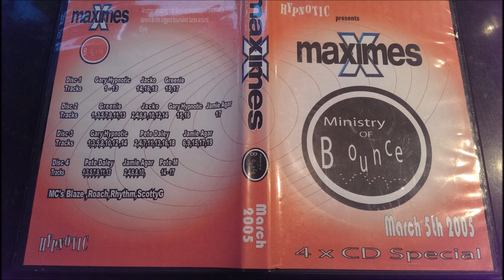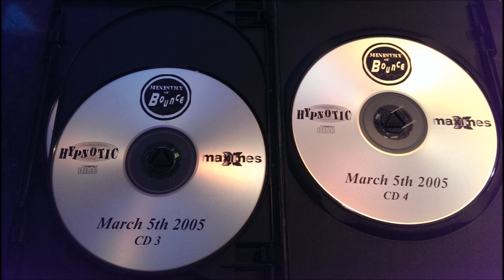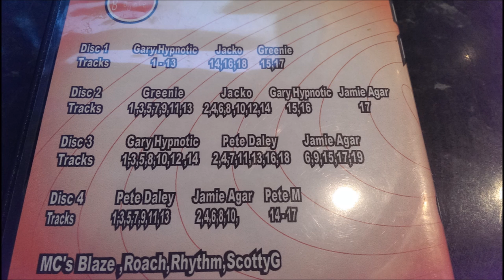Maximes Ministry of Bounce March 5th 2005 cd 3